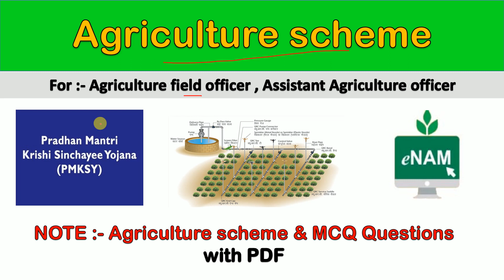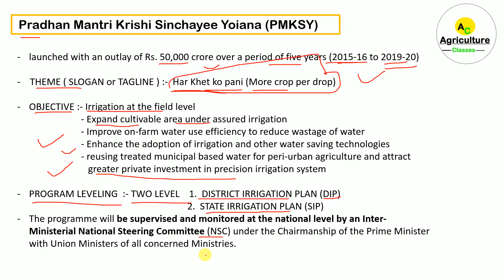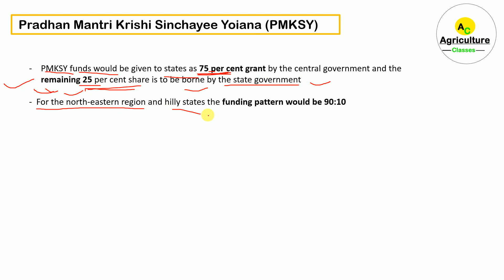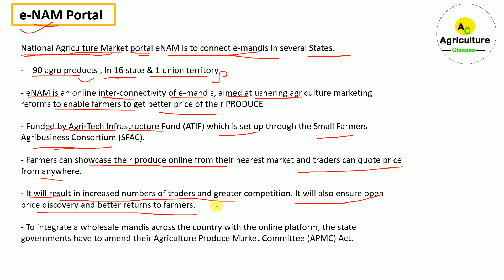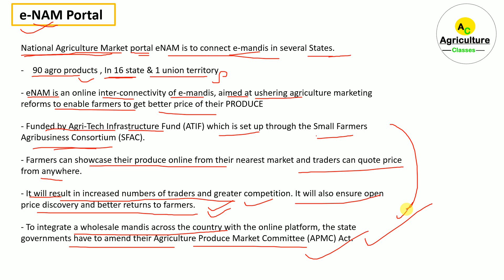कृषि योजनाएँ |AGRICULTURE SCHEMES PART 2 FOR AGRICULTURE FIELD OFFICER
भारत के सभी कृषि संस्थान व उनके स्थान ( महाराष्ट्र ) को याद करने की आसान ट्रिक (Trick)

facebook For any enquiry, suggestion and  doubt  message on this facebook account

भारत के सभी कृषि संस्थान व उनके स्थान (उत्तर प्रदेश ) को याद करने की आसान ट्रिक (Trick)

भारत के सभी कृषि संस्थान व उनके स्थान ( मध्यप्रदेश ) को याद करने की आसान ट्रिक (Trick)

भारत के कृषि संस्थान व स्थान को याद करने की आसान ट्रिक (with PDF) | Agriculture institute in india

For any enquiry, suggestion and  doubt  message on this facebook account

(Best agriculture tricks)

  Agriculture current affairs :- Daily new video  in evening (7pm)